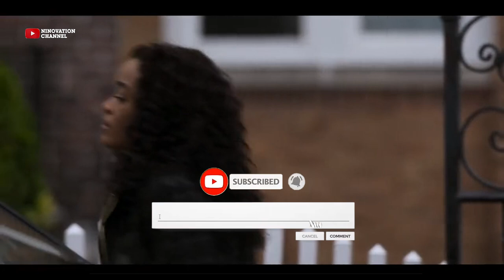POWER BOOK II GHOST: SEASON 4 BIG TWIST - LAURENS BIGGEST MISTAKE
Freedom has a price. What Lauren wanted for herself is her freedom and to get back with her family. But in power freedom always has a price.
It turns out that for Lauren to be free from all this, she has to pretend nothing happened. She will have to lie about the attempted murder on her. Lauren has made another tough decision to burn Jenny In front of the grand jury.
Question is will Jenny take the ‘L’ for the second time again after what Brayden did to her when he took the stand in court with regards to course correct?

Tariq lost his car to 2bit, then there is a beginning of a war between the Tejada’s and Tariq. What the Tejada’s don’t know is that 2bit owns Tariq’s car now. Is 2 bit in danger moving forward?

Noma might move her daughter to safety but she cant move her social media handles. This will be a buy-in for Tariq. Tariq might reach out to Noma’s daughter via any social media platform, probably make friends with her and win her over.

I believe only Monet will want to understand why she was hit before making moves on who ever did that. As we speak, Monet doesn’t know Tariq has anything to do with the shooting until her children tell her so.

In this video I will be talking about Laurens biggest mistake before leaving with her parents, the Mistake identity that might hit 2bit, How Tariq can Control Noma amidst the War and if Monet will believe Tariq was the one who shot at her or not?
And of course, if you are new to the channel, you are welcome, kindly hit the subscribe button, like, share and leave your comments below, if you have already subscribed, thank you for the support.

Chapters:
0:00 - Intro highlights
0: 51 - Laurens Big mistake
4:10 -  2-Bit in Danger
5:21 - How Tariq can Control NOMA
7:03 - What MONET will Do.

Follow me on all socials @ninovation